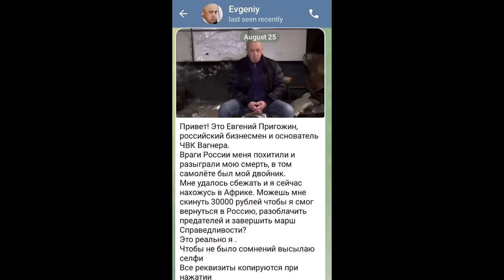Тело Пригожина положили в самолет, а ликвидация произошла еще на земле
История с Пригожиным подошла к концу. Через пару дней его тело закопают, а имя и фамилию вычеркнут из истории. ЧВКашевары сменят символику и перейдут в подчинение Шойгу и Герасимова.
BTC - bc1q9h2r267ry99pfs38cyceyglu3ayrsalyr9u48z
0xa4e62Aeb9970f28F57fB2CEfE9D26b3690e388De